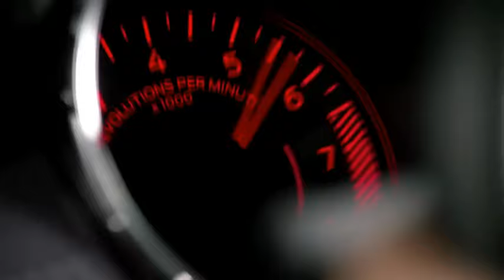HANDS UP DJS HIT MIX 2017 DJ ADAMS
My new hands up mix
tracklist
onyx right in the night (alex megane vs marc van damme remix)
kesha pitbull timber  (re - load bootleg)
taio cruz hangover (c baumann bootleg)
italo brothers welcome to the dancefloor (chris diver remix)
lady gaga alejandro (wavefirez & lazerf!ne bootleg)
carlprit biggest fan (redzter bootleg)
miley cyrus stay (cloud seven bootleg)
bank rollerz rockabye (max r remix)